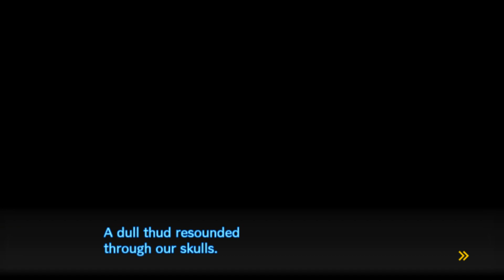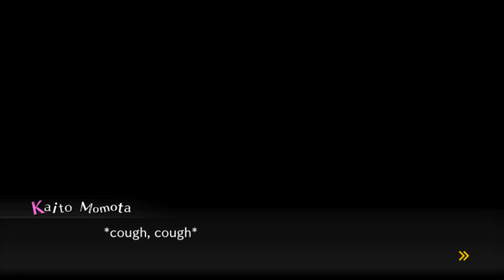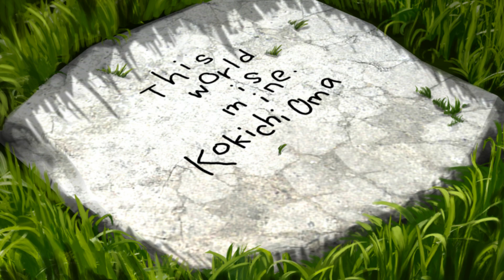Danganronpa V3 w/ Noby - EP87 - Living in Hell - Chapter 4 Ending (VN Adventure - Blind)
So that is why you did it, Gonta...
Make sure to leave a like for New Danganronpa V3 Killing Harmony, and also check my other series on my channel as well :D It helps me out a lot. Also, feedback is always appreciated.

What is your favorite chapter in V3?
What Ultimate Talent do you want to have?
Who would you wanna date the most? (that isn't Kokichi)
Who is your favorite student in DRV3? (Survivors of Chapter 2)
Who is your favorite student in DRV3? (Survivors of Chapter 1)
Who is your favorite student in the whole DRV3? Here is a poll for you to vote
Who is your favorite Monokub in DRV3? Here is a poll for you to vote

Game Settings: Logic - Mean
               Action - Mean

*Wanna know about New Danganronpa V3: Killing Harmony?*
Danganronpa V3: Killing Harmony is a Japanese visual novel game developed by Spike Chunsoft. It is the third main title in the Danganronpa series.

Outro: .